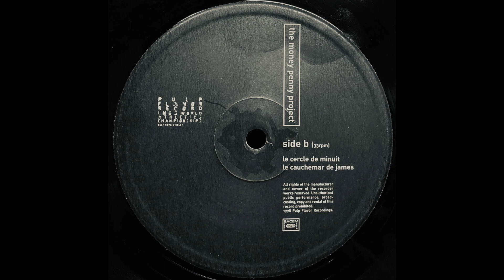le cauchemar de james / the money penny project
Lebel : Pulp Flavor Recordings – PLPA 007
Format : Vinyl, LP, Album
Country : France
Release : 1998
Genre : Electronic
Style : Trip Hop, IDM, Deep House